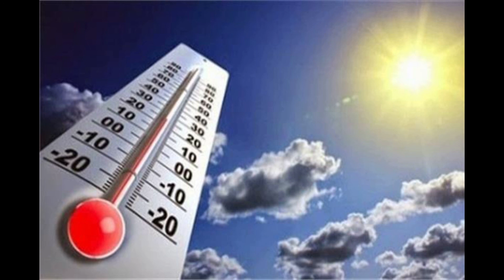اخبار الطقس اليوم في مصر حسب توقع خبراء الارصاد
يتوقع خبراء هيئة الأرصاد، أن يشهد اليوم الثلاثاء، ارتفاع أخر  بدرجات الحرارة ، حيث تشهد القاهرة الكبرى طقس مائل للحرارة نهارا بارد ليلا، وشبورة مائية صباحا، وأمطار خفيفة على مناطق متفرقة والرياح معتدلة تنشط أحيانا ، ويشهد الوجه البحرى طقس مائل للحرارة نهارا بارد ليلا، وشبورة مائية صباحا، وأمطار خفيفة على مناطق متفرقة والرياح معتدلة، وعلى السواحل الشمالية الغربية، طقس لطيف نهارا بارد ليلا، وشبورة مائية صباحا، وأمطار خفيفة على مناطق متفرقة والرياح معتدلة تنشط أحيانا .

وقال الخبراء، إن السواحل الشمالية الشرقية ووسط سيناء، تشهد طقس لطيف نهارا شديد البرودة ليلا، وشبورة مائية صباحا، وأمطار خفيفة على مناطق متفرقة والرياح معتدلة تنشط أحيانا،  وفى جنوب سيناء وسلاسل جبال البحر الأحمر، طقس مائل للحرارة نهارا لطيف ليلا، والرياح تنشط على خليج السويس وتؤدى لاضطراب الملاحة البحرية ، وفى شمال الصعيد طقس حار نهارا بارد ليلا وشبورة مائية صباحا والرياح نشطة مثيرة للرمال والأتربة، ويشهد جنوب الصعيد طقس شديد الحرارة نهارا لطيف ليلا، والرياح نشطة مثيرة للرمال والأتربة.
درجات الحرارة
الطقس
اخبار الطقس
الارصاد
خبراء الارصاد
حالة الطقس